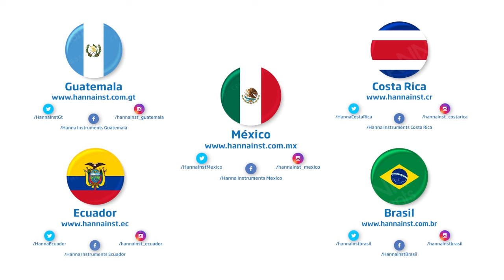Moderno medidor multiparamétrico de pH, CE y Oxígeno Disuelto.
El edge es un equipo de mesa de diseño moderno que mantiene la simplicidad de uso en un completo equipo de laboratorio.